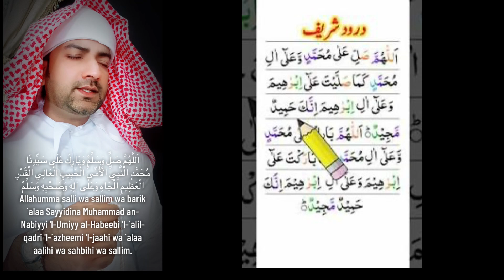Salaat al-`Aali al-Qadr Allahumma salli wa sallım